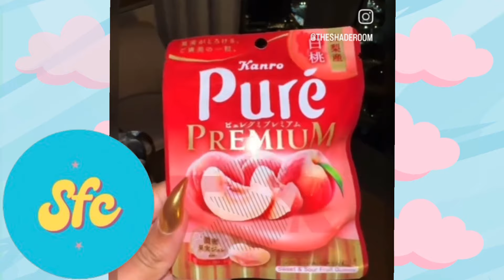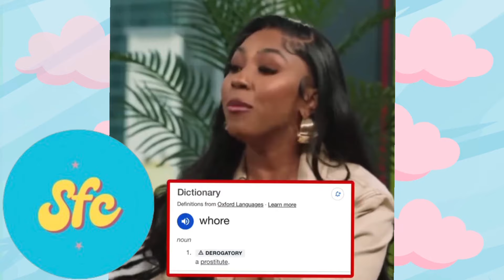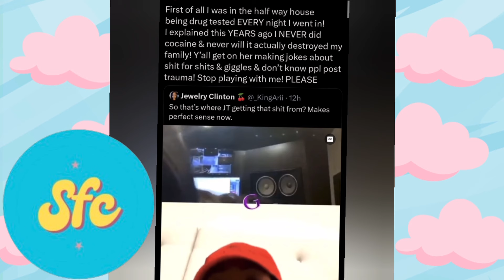Str8 Buzzer Topics: Fans Accuse JT of doing POWDER | Saweetie Demons | Megan Diss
Age: 25

Race: Black (Nigerian, Cameroon, Benin & Togo)

Nationality: American

Fav music genres: Pop, Female Rap, punk Rock

Fun Fact: I'm autistic lol 🧩

Siblings: 2